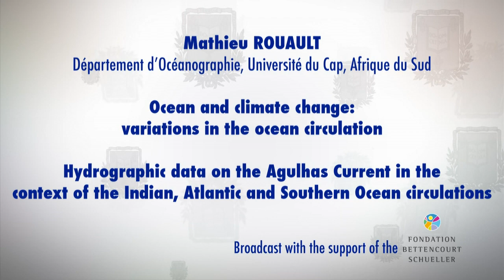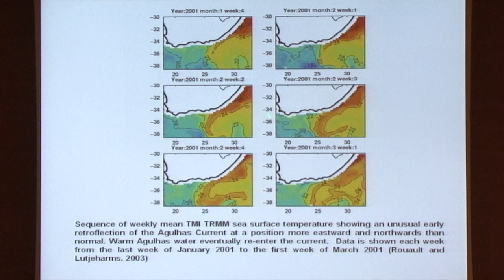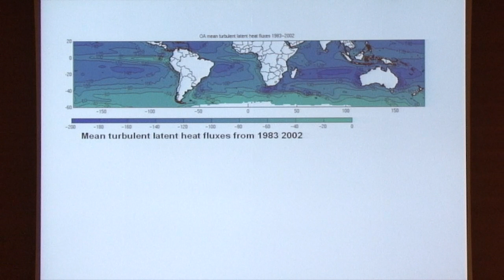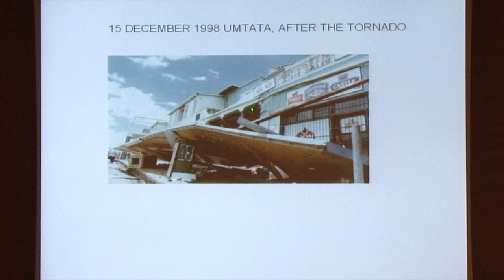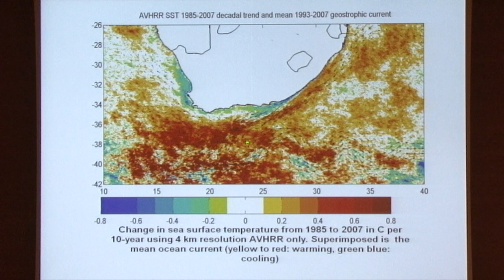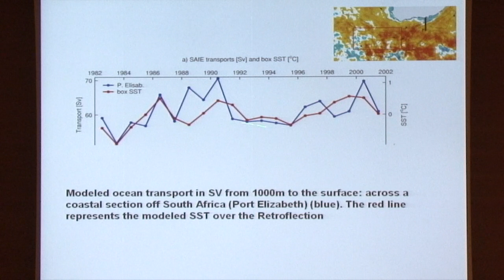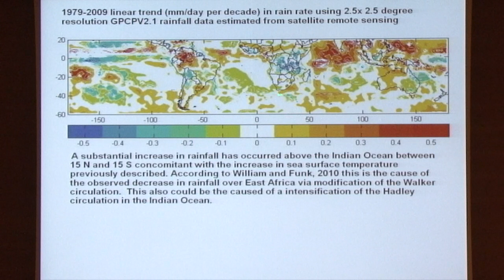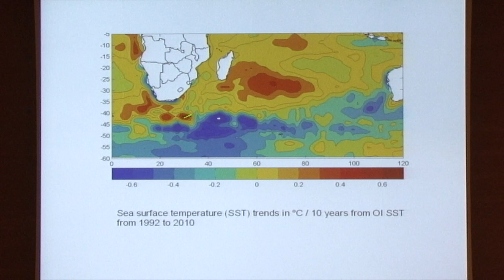L'océan et le changement climatique : variations de la circulation... (6) - Edouard Bard (2011-2012)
Colloque 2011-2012 : L'océan et le changement climatique : variations de la circulation océanique
Conférence du vendredi 30 mars 2012 : Hydrographic Data on the Agulhas Current in the Context of the Indian, Atlantic and Southern Ocean Circulations

Intervenant(s) : Mathieu Rouault